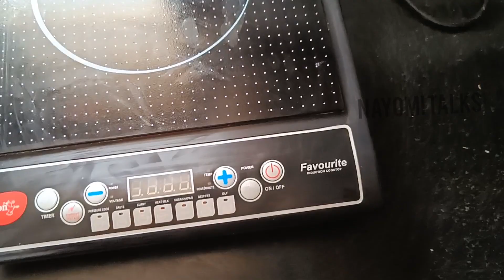How To Clean Induction Cooktop || Cleaning Tips For Induction Stove || Telugu vlog